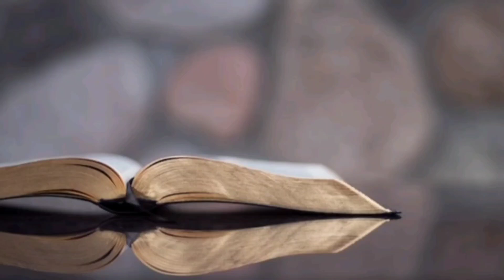Meditación ¨Con el misericordioso y con el íntegro¨ - Sábado 16.07.2022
Pastor Eliseo
Título : Con el misericordioso y con el íntegro